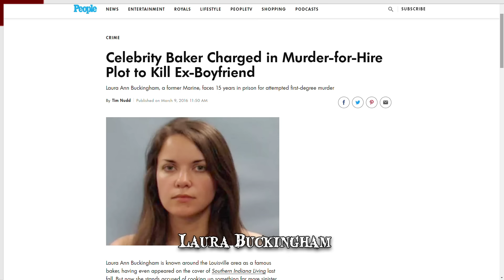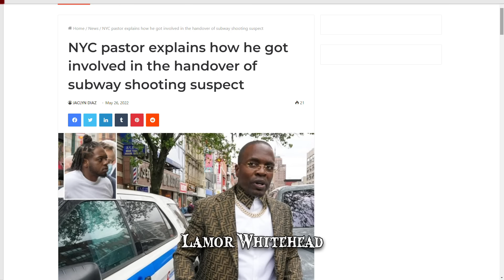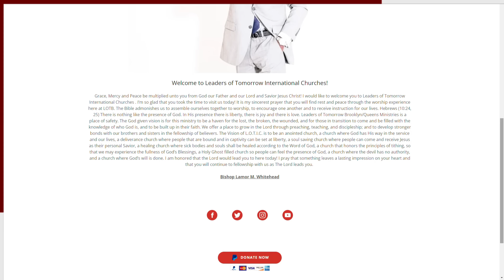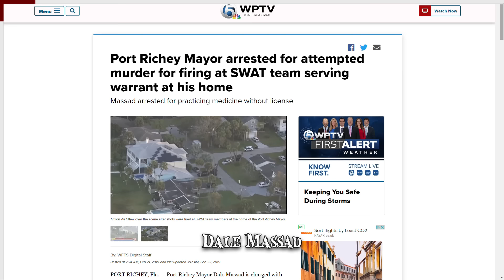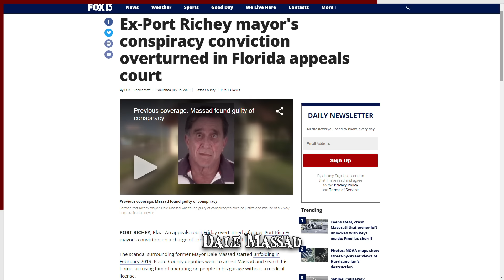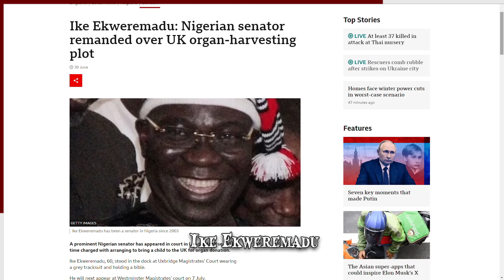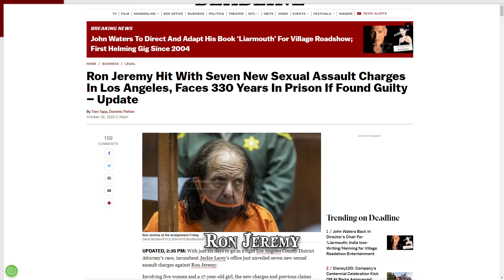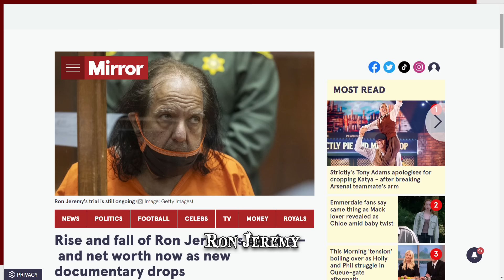When Falling From Grace Goes Wrong